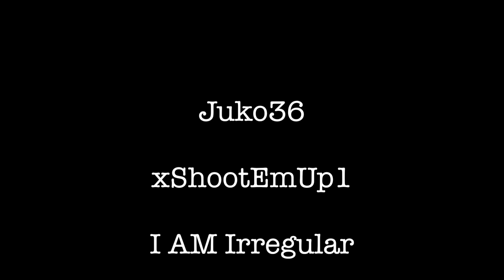"The Hitman": GTA 5 Skit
Homie Got a job as a Hitman! Lets see how he does.
Shout out to gamer tags: Xshootemup1 , Juuko36, I am Irregular for participation.